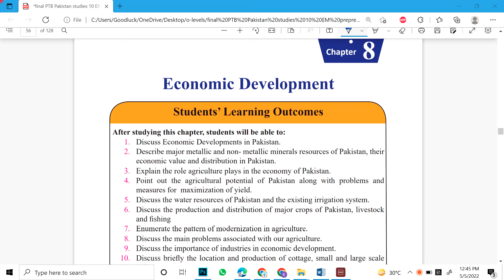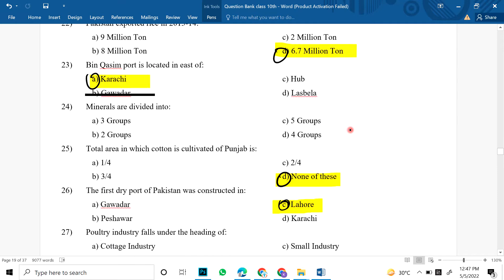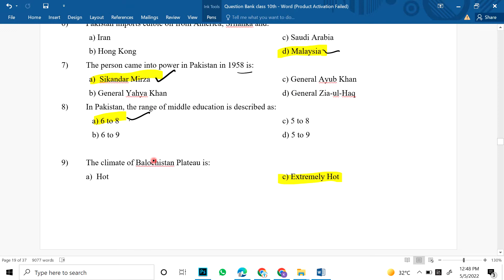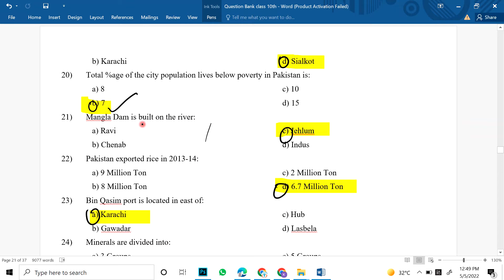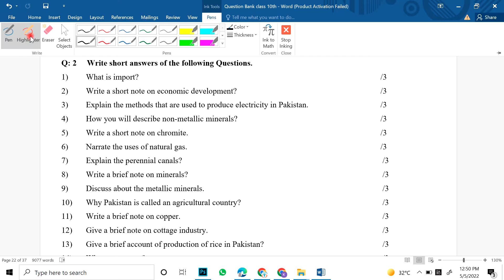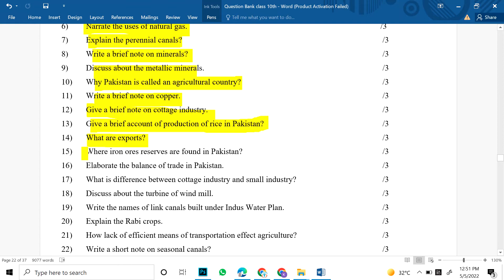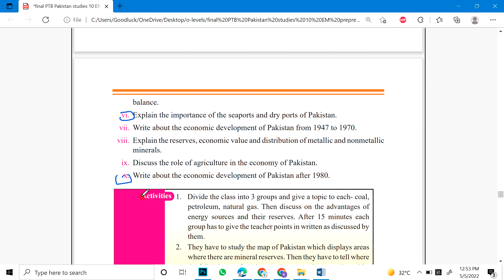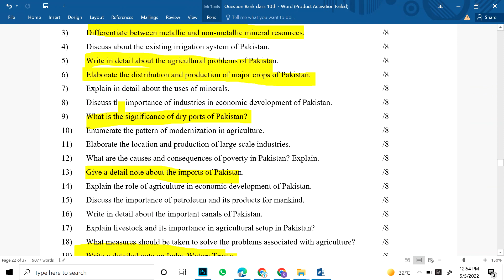Pakistan Studies 10th Class Chapter-8 | Economic Development Important Questions 2022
Pakistan Studies 10th Class Chapter 6 | History of Pakistan Important Questions 2022

10th class Pak Study paper pattern 2022,
10th Class Math Important Definitions,
Pak Study definitions of class 10th,
Pak Study important definitions of class 10,
10th class Pak Study most important definitions 2022,
10 class Pak Study guess paper 2022,
10th class Pak Study guess paper 2022,
Pak Study important guess paper 2022 for 10th class,
10th class Pak Study guess paper 2020,
10th Pak Study guess paper 2022,
10 class Pak Study guess paper 2022,
10th class Pak Study guess,
10th Class Pak Study Important Long Questions 2022 for all Punjab Boards,
10th class Pak Study guess paper 2022,
10th class Pak Study important questions 2022,
important long questions of Pak Study class 10,
Pak Study guess paper 2022 class 10,
10 class Pak Study guess paper 2022,
Pak Study class 10 guess paper 2022,
10th class Pak Study guess paper 2022,
9 class biology scheme 2022,
Pak Study guess paper 10th class 2022,
10th Pak Study guess Paper 2022,
Pak Study class 9 important questions 2022,
10th class Pak Study pairing scheme 2022,
Pak Study guess paper 2022 class 9,
10th class Pak Study scheme 2022,
Pak Study scheme 10th class 2022,
10th class Pak Study paper pattern 2022,
Pak Study scheme 2022 class 10,
10th class 2022 Pak Study scheme,
10th class Pak Study guess paper 2022,
10th class Pak Study guess paper 2022 urdu medium,
10th class Pak Study guess paper 2022 urdu medium smart syllabus,
10th pairing scheme 2022,
10th class Pak Study pairing scheme 2022,
10th Pak Study pairing scheme 2022,
10th class pairing scheme 2022,
10th class Pak Study pairing scheme 2022,
10th pairing scheme 2022,
10th class Pak Study scheme 2022,
10th Pak Study pairing scheme 2022,
10th scheme 2022,9 class Pak Study scheme 2022,
10th Pak Study pairing scheme,
pairing scheme of 10th class 2022,
10 class Pak Study scheme,
10th class pairing scheme 2022,
10th bise scheme 2022,
10th class scheme 2022,
10th class 2022 Punjab board pairing scheme,
10th Pak Study paper scheme,
10th class board scheme 2022,
10th Pak Study board scheme 2022,
10th Punjab board scheme 2022,
Pak Study pairing scheme 2022,
scheme of Pak Study 10th class 2022,
pairing scheme of Pak Study 10th class 2022,
10th Pak Study pairing scheme,